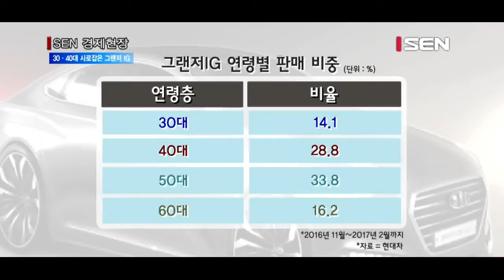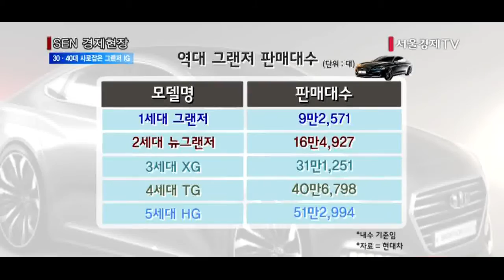[서울경제TV] 현대차 그랜저IG…30·40대가 주 소비층으로 부상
[앵커]
현대자동차가 지난 해 11월 내놓은 6세대 그랜저인 그랜저 IG의 소비층이 30대와 40대 등으로 확대되고 있습니다. 30-40대의 계약자가 가세하면서 그랜저IG는 지난 해 11월 2일 사전 계약 첫날에만도 1만5,973대의 계약을 기록해 국내 사전 계약 접수를 받은 차종 중 역대 최대 기록을 갈아치운 바 있는데요. 이에 따라 그랜저 IG의 판매량이 역대 그랜저 모델의 최고 판매량을 경신할 것이라는 전망마저 제기되고 있습니다. 보도에 김상용기자입니다.

[기자]
한때 성공한 사장님의 차로 명성을 날린 현대자동차의 그랜저가 6세대 모델인 그랜저 IG 출시 이후 30~40대의 계약이 증가하면서 또 다른 성공을 예고하고 있습니다. 50대 이상의 계약자가 주요 고객층을 형성하고 있는 상황에서 30대와 40대 연령층의 그랜저 IG 계약율이 높아져 베스트 셀링카로서의 면모를 다지고 있는 모습입니다.

현대차가 이날 공개한 그랜저 IG 구매 고객 연령대별 분포에 따르면 주요 구매층인 50대가 33.8%로 압도적인 비율을 차지하는 가운데 30대가 전체 계약자의 14.1%, 40대가 28.8%를 차지해 30대와 40대의 구매 비율이 전체의 42.9%에 달했습니다. 이는 전작인 그랜저 HG와 비교할 때 4% 포인트 가까이 늘어난 수치입니다.

이 같은 변화의 배경으로는 과감하게 변신한 외관이 꼽히고 있습니다.

인터뷰/현대차 관계자
“기존 그랜저의 중후한 이미지를 탈피하고 디자인과 주행성능 등에서 젊은 감각의 이미지를 입힘으로써 다양한 연령층에서 호응을 얻고 있습니다. 특히 역동적이고 강한 느낌의 신형 그랜저의 디자인이 젊은 층에 어필하고 있는 것 같습니다. ”

이에 따라 그랜저IG의 판매량 역시 역대 최고치를 갈아치울 것이라는 전망마저 제기되고 있습니다.
지난 1986년 국내 시장에 처음으로 판매된 그랜저는 3세대인 그랜저 XG가 처음으로 30만대를 돌파한 이후 그랜저 TG는 40만대, 그랜저HG는 51만대가 팔리며 세대를 거듭할 수록 판매량이 증가하고 있습니다. 30-40대가 그랜저IG의 두터운 소비층으로 부상하면서 현대자동차의 그랜저가 어디까지 질주할 수 있을 지 주목됩니다.